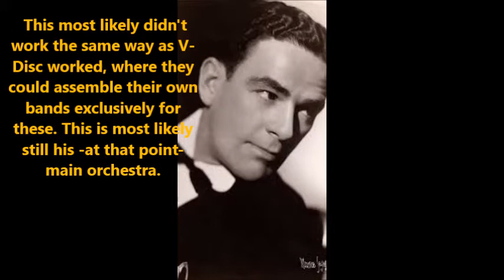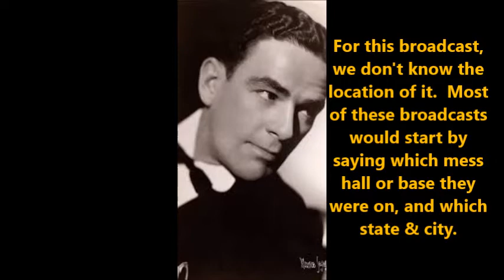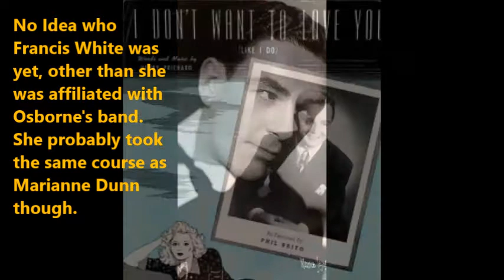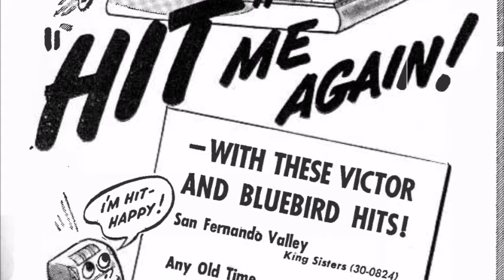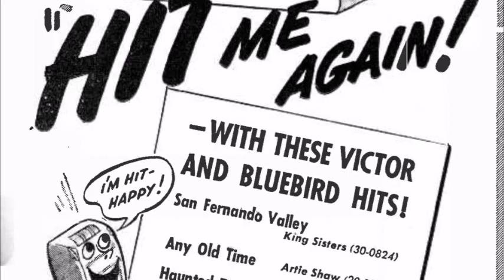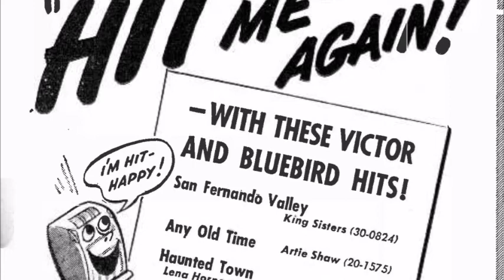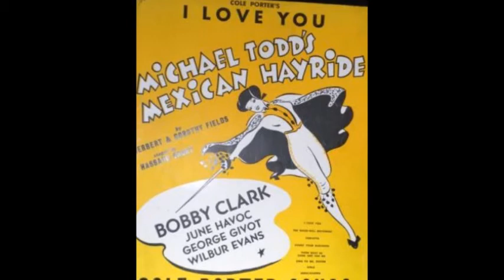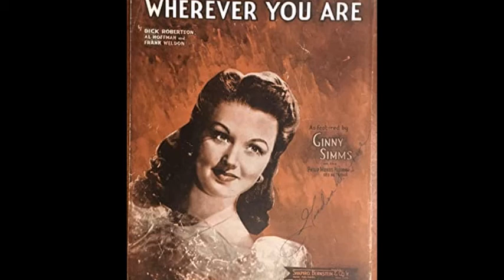Will Osborne 1944 Radio Broadcast.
Aired April 27th, 1944. 9:30 PM "EWT"  aka EST.
(Update 9/16/20: Location of broadcast is indicated to be  Fort Meyers, Florida)

0:00 Intro.
0:38 Hindu Tea Dance.
2:45 I Don't Want To Love You (v. Francis White)
5:15 San Fernando Valley (v. Will)
7:44 I Love You/Poinciana.
10:26 Goodnight, Wherever You Are (v. Will)
12:56 Outro.

Its great to hear this stuff in general, but especially for Osborne's case. Since so much of his Radio Career, one of the things that made him so popular in the earlier days, isn't audible. Barely any of his stuff, along with many other peoples and bands stuff, wasn't saved. There aren't even broadcast we know about that still exist. Apart from that, there's a few transcription discs of stuff out there, but those aren't actual broadcasts. Would love to find one of his broadcasts with WMCA, or WABC or something.

Spotlight Bands, aka Victory Parade Of Spotlight Bands, was a 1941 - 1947 Radio show that broadcasted through the US, and a little bit of Canada. Basically it was a way of giving our boys going off to war or preparing for war Here some live entertainment, recording it and broadcasting it at a later date to the American Public. This wasn't made by NBC or CBS, because they frowned on the idea of recording and broadcasting later. This was made by a company known as Mutual, and Coca-Cola sponsored it. Basically every band in the union or federation had atleast one or two radio broadcasts. For some bands like for the case of Mal Hallett or Eddie Oliver, its just to help them keep their relevancy, and for more popular people like both Dorseys or Shaw, it was just for the boys.

If your interested in hearing more of Will, here's an attempt to make a discography of all his stuff on Youtube already